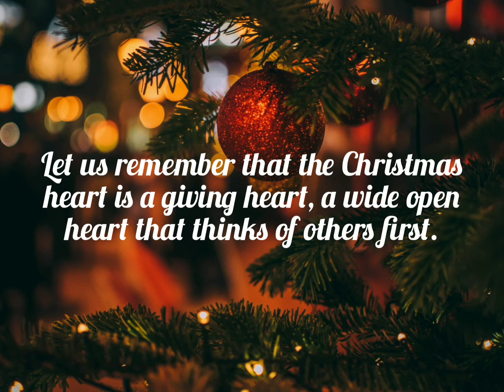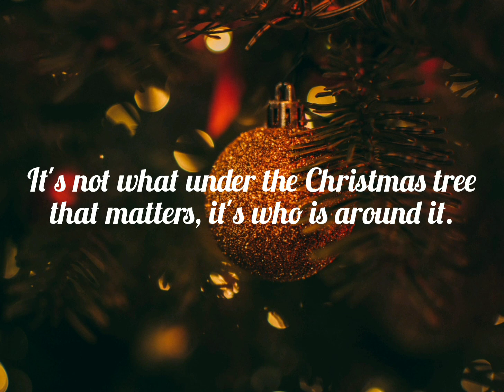Beautiful Christmas Quotes